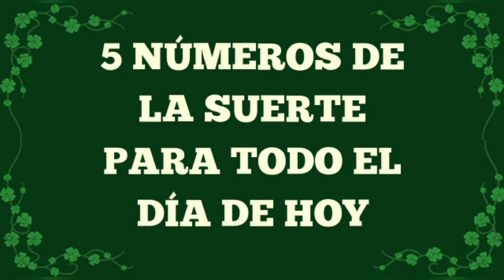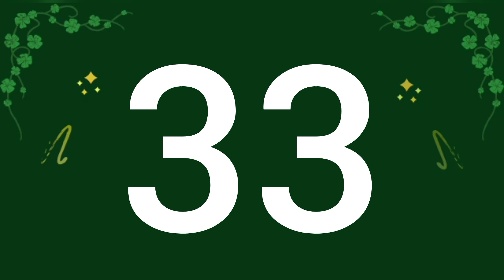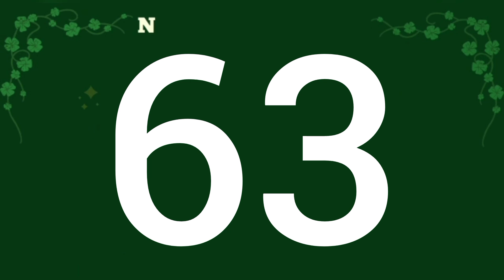🍀5 NÚMEROS de la SUERTE para el MIÉRCOLES 31 de MAYO del 2023